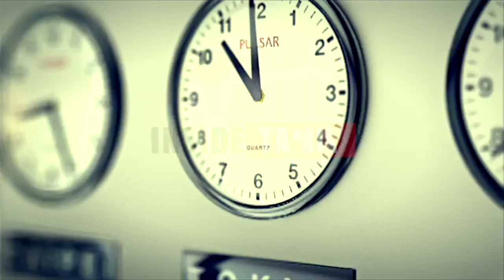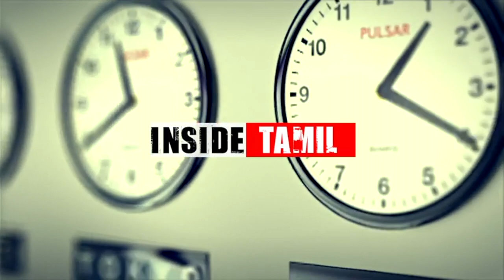Scientists Discovered Iron Rain | Wasp 76b